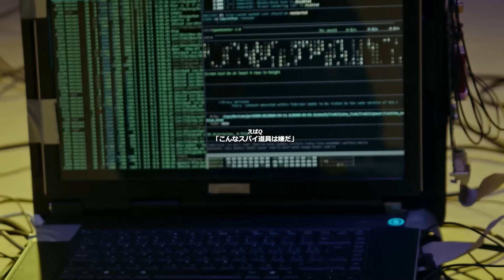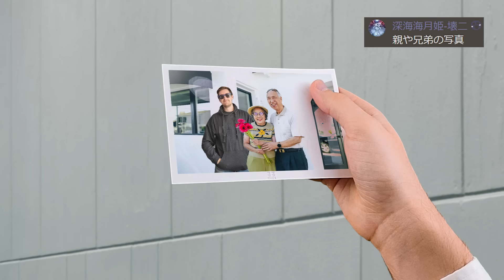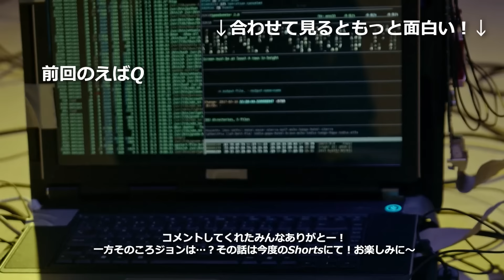【大喜利】やってみよう！どんな組織も壊滅させるスパイ道具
一年間なんども没になった話をようやく進められたえばそんです。こんにちは。

なんと、この動画は僕の他のコントの話とちょこっと繋がってるんです…！
これまでの話を簡潔にまとめた再生リストはこちら↓
（他にもいろいろ繋がってるけどね）

この話の続きはまた水曜！Shortsをお楽しみに！
次のえばQのお題もまた今度ってことで。

Wikimedia Commonsから使用させていただいた画像たち
・岐阜県庁

公式Discordは今一時的に参加を停止してます！すみませんm(_ _)m
また開けたらここで入れます

‹使用楽曲›
・緊張のブリーフィング - 今川彰人オーケストラ [DOVA-SYNDROME]
・旅立ちの季節に - すもち [DOVA-SYNDROME]

‹BGM・効果音素材サイト›

‹使用機材›
・Nova BY-M1 Lavalier マイク：
・GEEKOTO 三脚：
・Woohotoスマホ三脚マウント：
・Elgato 折りたたみ式 クロマキー：